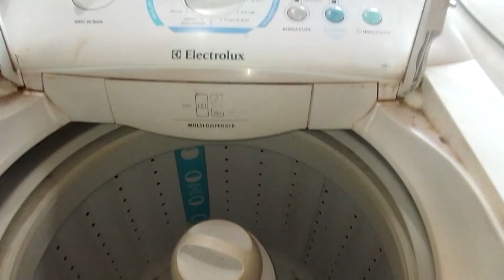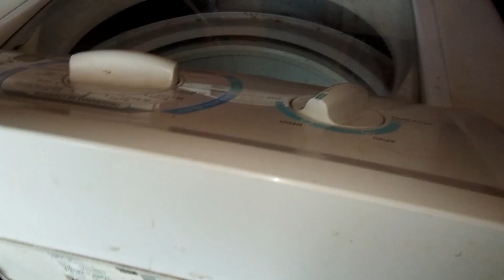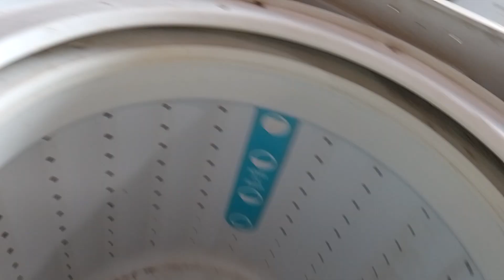COMO DESMONTAR E CONSERTAR E FAZER MONTAGEM MÁQUINA ELECTROLUX